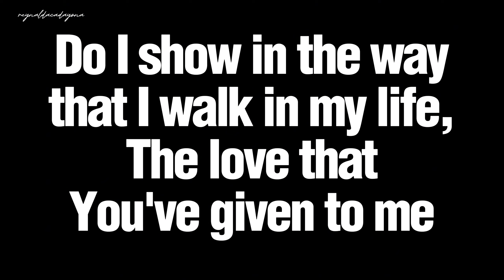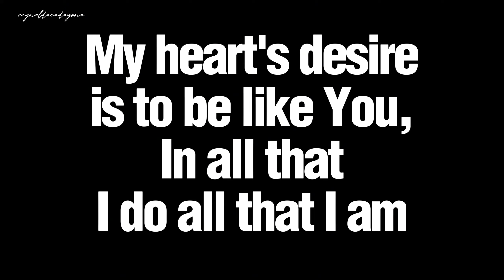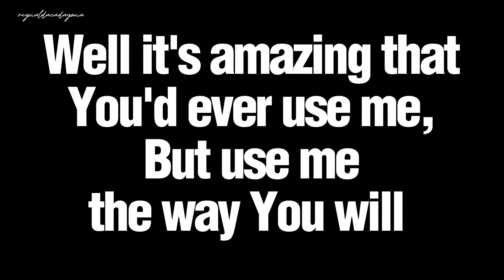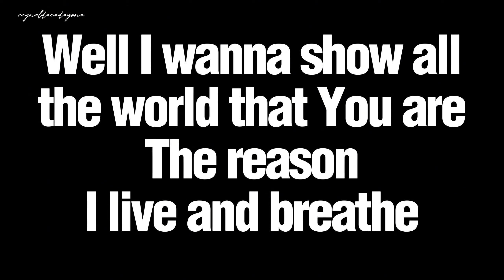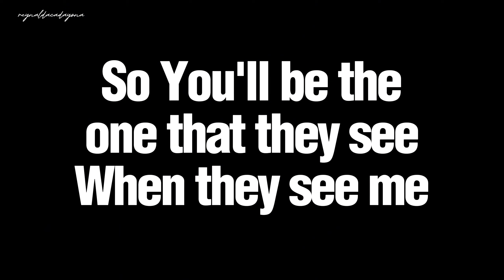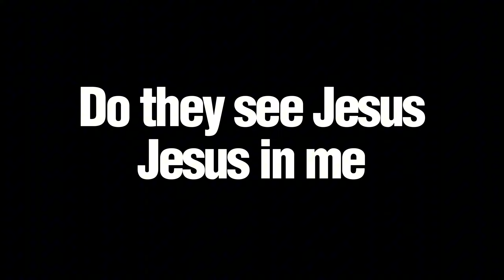Do They See Jesus In Me | Minus One | Karaoke | Accompaniment | Clydie Catinggan